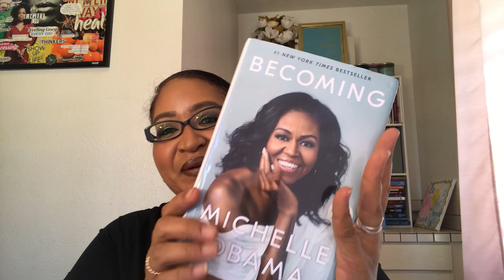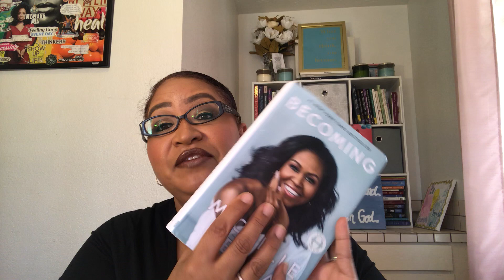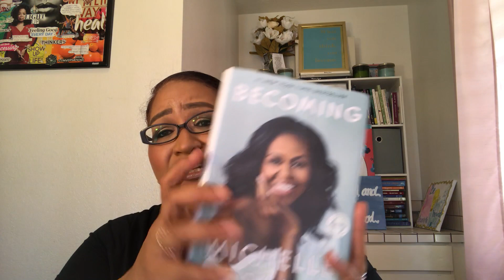Michelle Obama "Becoming" Book Review 👍🏽👎🏽?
Sharing with you my thoughts on Michelle Obama's best selling book, "Becoming." 👍🏽

Curious, have you read the book yet?

I experienced technical difficulties the first two times I filmed the review and by this filming my throat wanted a break.